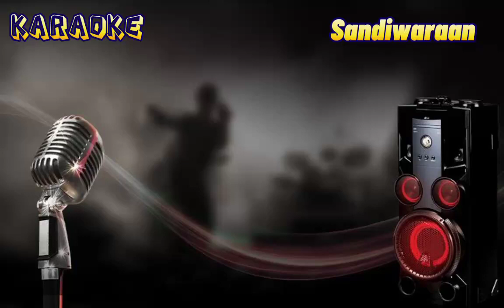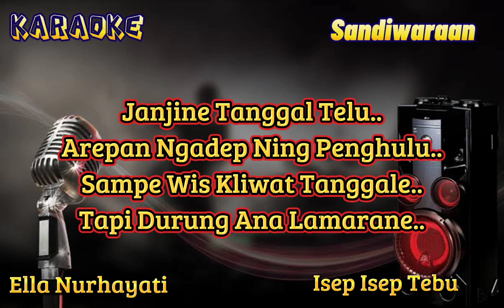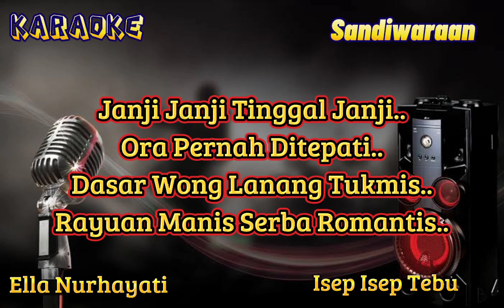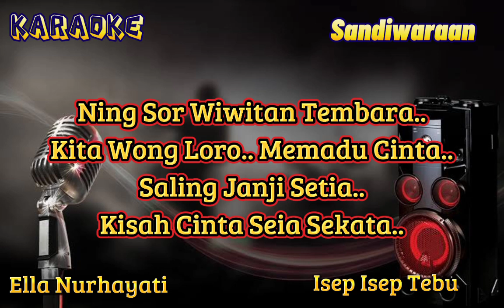Isep Isep Tebu ( Ella Nurhayati ) Karaoke - Cover - Musik Sandiwaraan